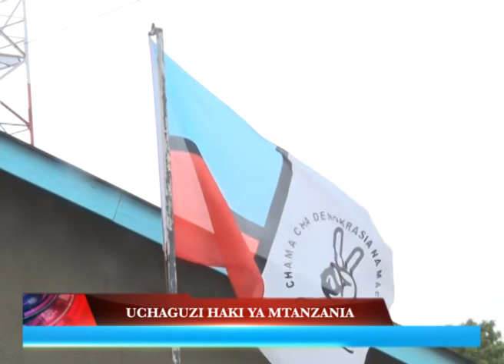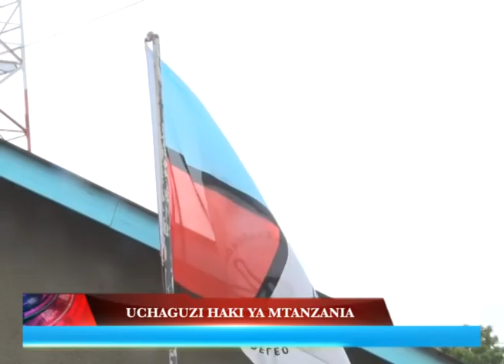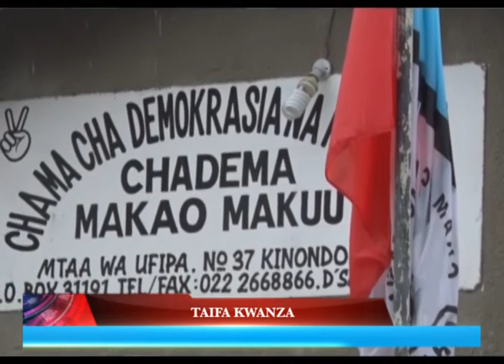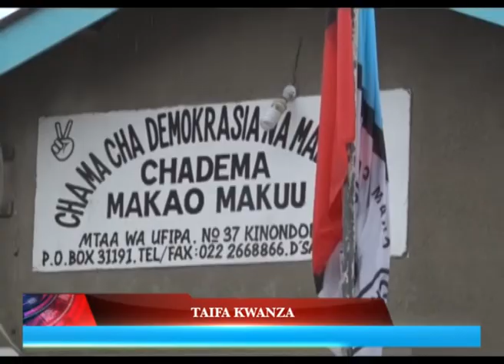Tazama Dunia Duara ya Mlimani Tv (Jan 22)